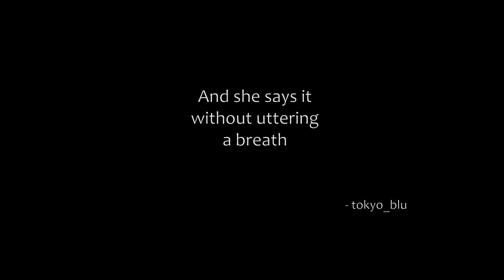The Division - Rooftop Comm Relay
Sorry I got tied down with some shopping. Merry Christmas! Hope all is going well for you all. Thanks for coming back, today Brandon and I finish this mission in one viewing.

tom clancy
tech wing
Times SquarePower relay
medical
SRS
marksman
shotgun
security
post office
hostage rescue
crafting
weapon
modding
Hudson
Refugee
camp
Broadway
Emporium
Amherst
apartment
gear
set
score
high end
gear
specialized
standard
worn
Police
academy
underground
part
dark zone
dollars mission
Warren Gate Power Plant
Lexington Event Center
party
concert hall
sticky bomb
SVD
Rooftop Comm Relay
mod
coop co-op
sniper